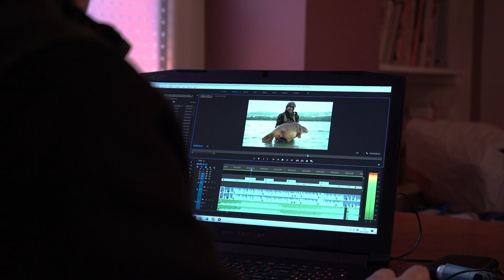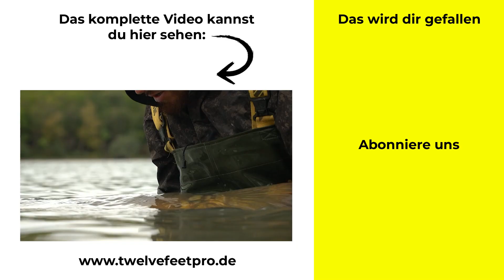Carplifer - All about the Journey - Episode #4 | Frankreich | Roadtrip | Stauseeangeln | Big-Fish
Diese Serie heißt nicht grundlos "All about the Journey", denn lange halten die Carplifer es wohl nie an einem Ort aus. Nach ihrem Start in Frankreich wollen Samir und Claire nun nach Spanien ausbrechen. Selbstverständlich lassen sie es sich nicht nehmen, vorher eine letzte große Herbsttour in ihrer französischen Heimat zu unternehmen. Wenn sie nur wüssten worauf sie sich da einlassen.

Es wird die härteste Tour seit langem für die Beiden. Zwei Gewässer die unterschiedlicher nicht sein könnten, stellen auf unterschiedliche Weisen wirklich harte Nüsse dar. Doch der Ehrgeiz der Carplifer bleibt ungebrochen. Mit einigen Tricks und viel Durchhaltevermögen durchschauen sie bald schon die Karpfen und schaffen es wieder einmal einem Gewässer seine großen Karpfen zu entlocken.

Freut euch in dieser Folge auf einige Überraschungen und Gastauftritte von deutschen Karpfenanglern, deren Gesicht euch sicherlich bekannt vorkommen dürfte. Lasst ihn beginnen, den letzten Tanz in Frankreich!